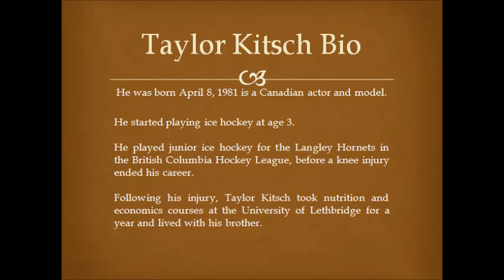Taylor Kitsch Bio